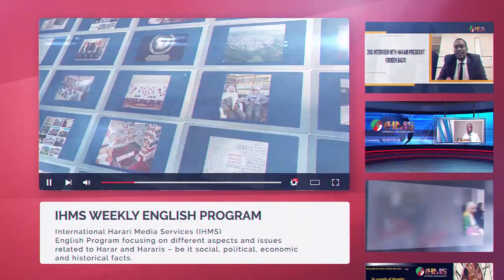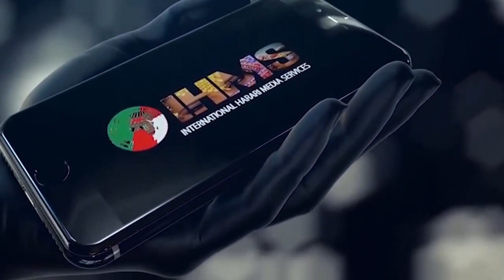IHMS - ሐረሪ ኢንዶቻች ባድ አምኒሌ ዛለዩ አታጮት ያሻሉ - the Security of Harari Women in Harar.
Harar women's security in Harar

Haramaya University enacted news innovation to improve patient care which currently accommodate over  1000 beds

Harari Leaders and residents launched no more western interference campaign in Harar

President Hamdogn- the Sudan president - reinstated to his position of power  after he was deposed three weeks ago.

IHMS News: Harari news
Ethiopia Harar, East Harargea